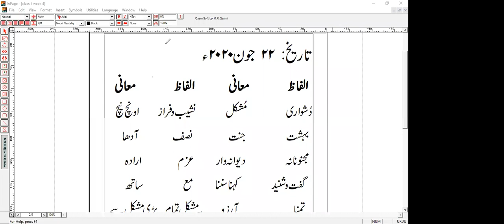Class 6 Subject: Urdu[22-june-20]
Class : 6
Chapter: bicycle ki taleem
Description: reading, explaining, words meaning and sentences page no 42